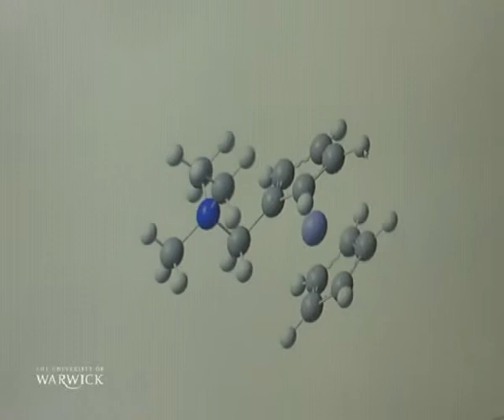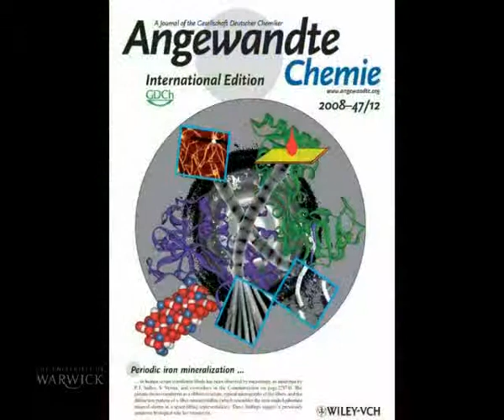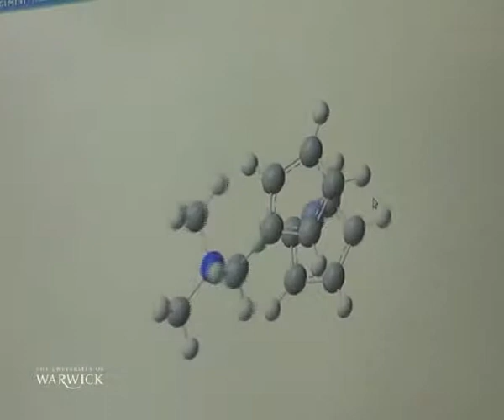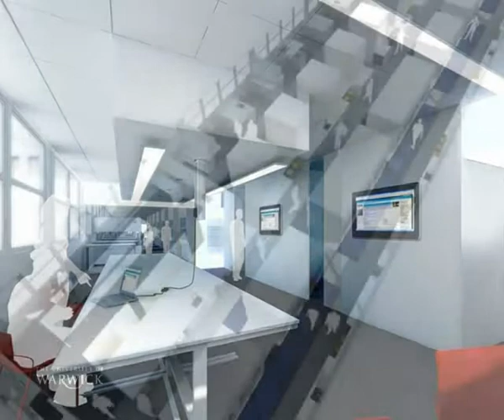Welcome to Warwick Chemistry by HoD Prof. Peter Sadler (FRS)